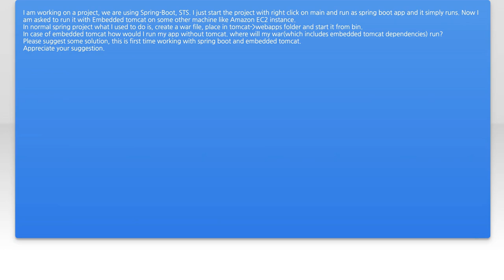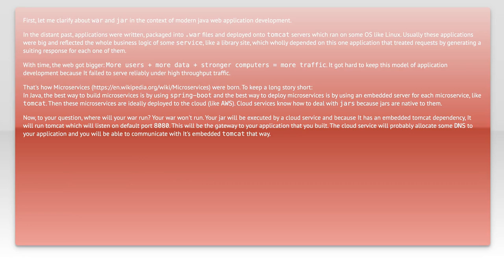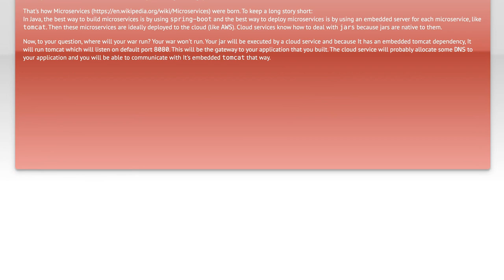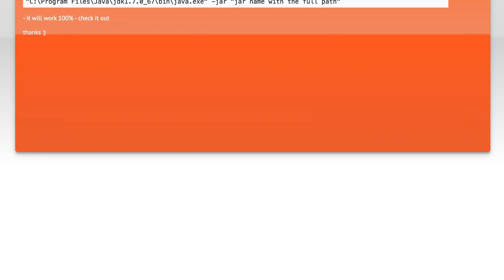Spring Boot App with Embedded Tomcat: Common Challenges and Solutions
In this video, we dive into the world of Spring Boot applications and explore the powerful capabilities of embedded Tomcat. While Spring Boot simplifies the development process, it also presents unique challenges that developers often encounter. Join us as we discuss common pitfalls and provide practical solutions to help you navigate the complexities of building robust applications with embedded Tomcat. Whether you're a seasoned developer or just starting out, this video will equip you with the knowledge to enhance your Spring Boot projects.

Today's Topic: Spring Boot App with Embedded Tomcat: Common Challenges and Solutions

Related to